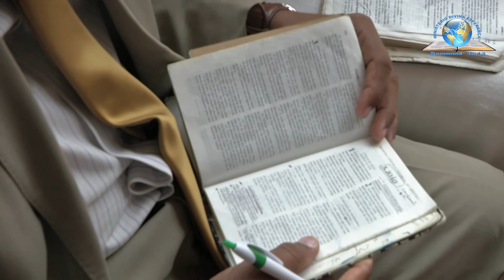MINISTÉRIO DIVINA ESPERANÇA - Momento de Pregação (12.03.2017)